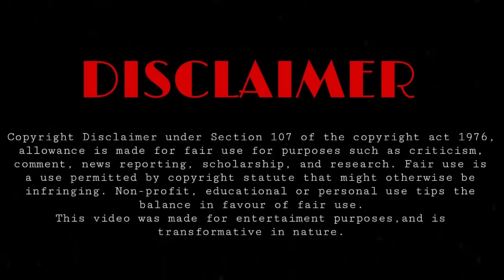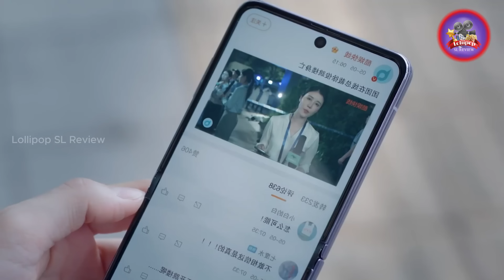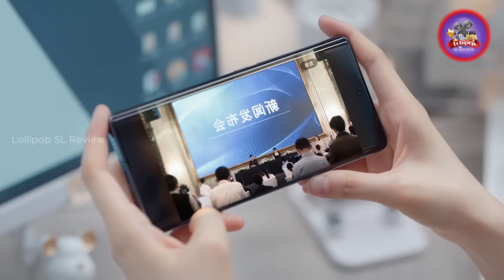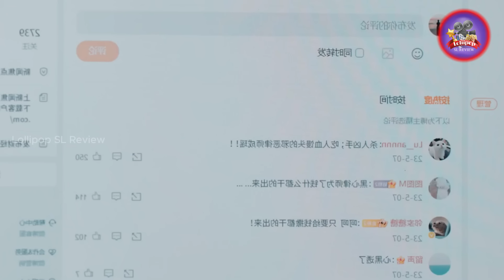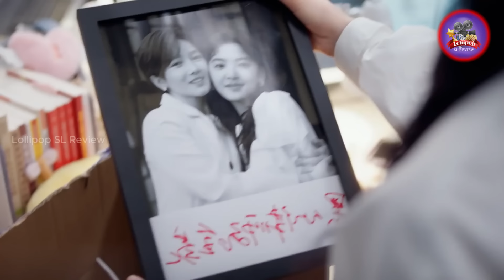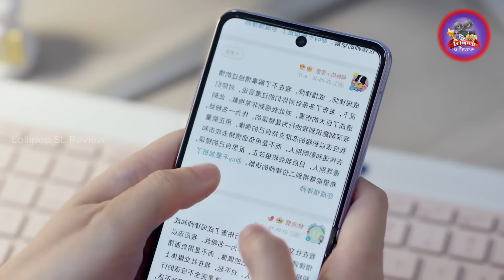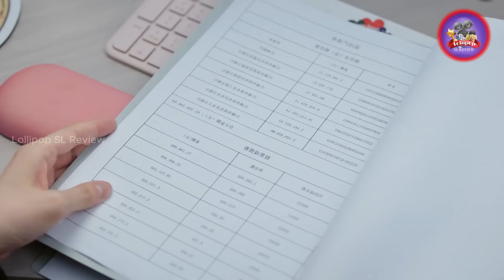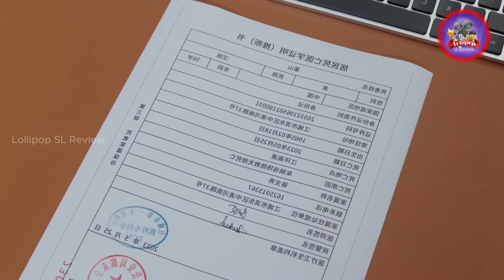නපුරුම නපුරු බොස්ගේ ආදරයේ හිමිකාරිය වු ඔහුගේ කියුට් ඇසිස්ටන් | My boss Drama Sinhala Review | 03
Welcome To Our Recap Of Welcome To Our Recap Of My Boss Drama Explained In Sinhala

 in this video , we'll be going over all the key moments and points that made this movie so unforgettable.

2023 New movie sinhala explanation
the love you give me sinhala review